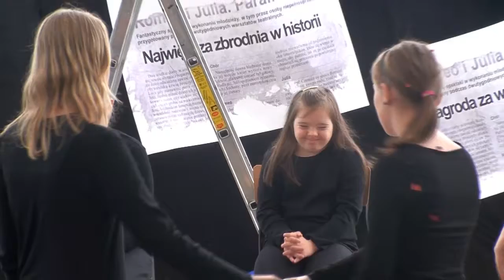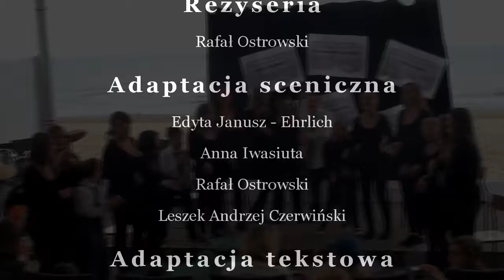Lato w Teatrze - Spektakl na Małej Scenie Letniej Teatru Miejskiego (Kawiarnia Teatralna)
Spektakl wystawiony w ramach ogólnopolskiego programu "Lato w Teatrze"